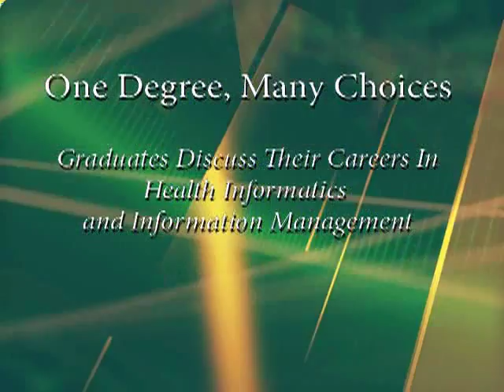One Degree, Many Choices: Careers in HIM